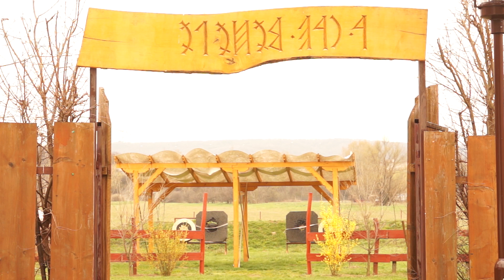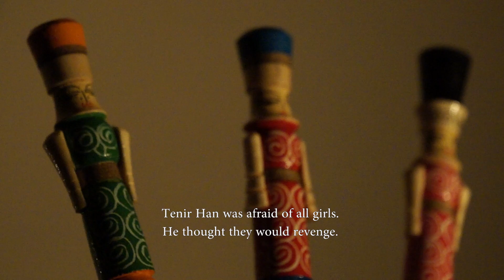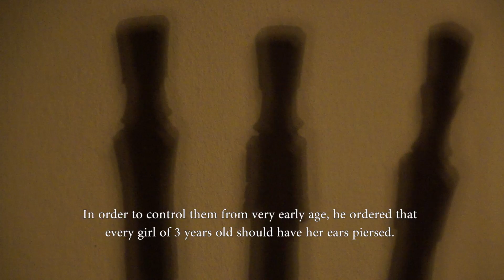Daughters of Umai Ene (2016, Hungary)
Daughters of Umai Ene is a short film, made for film class assignment about personal scar. When I was 2 years old, my mom pierced my ear because people were confusing me with a boy, and I was a girl. This film is half documentary half fantasy. Documentary part is that we all live in patriarchy. Fantasy part is a fiction story about shamanic goddess Umai Ene, that was goddess of birth and family, according to ancient religion Tengrism. However, I wanted to imagine how it really was.

Дочери Умай Эне - короткометражный фильм, сделанной в рамках учебного задания на тему личных шрамов. Когда мне было 2 года, моя мама проколола  мои уши, потому что люди путали меня с мальчиком, а я была девочкой. Этот фильм наполовину документальный, наполовину игровой. Документальная часть состоит в том, что мы все живем в патриархате. Фантазийная часть - это история о шаманской богине Умай Эне, которая была богиней плодородия и семьи, согласно древней религии Тенгризма. Однако я хотела представить, как это было на самом деле.